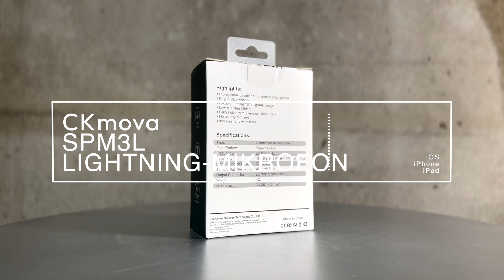Ckmova SPM3L mikrofon til iOS-enheder (iPhone & iPad)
Oplev professionel lyd med lethed ved hjælp af denne superkardioid kondensatormikrofon. Bare 'plug & play' med denne fleksible mikrofon, der kan rotere 180 grader. Udstyret med et lavt-skær filter (120Hz) og en gain-kontakt med 2 niveauer (-10dB, 0dB), tilbyder den en forbedret lydoplevelse. Det bedste er, at den ikke kræver batterier. Denne kondensatormikrofon er designet til direkte tilslutning til iPhones og iPads med Lightning-stik, hvilket gør det utrolig nemt at højne lydkvaliteten på koncerter, øvesessioner eller daglige optagelser med venner og familie. En kompakt løsning, der passer i lommen, og sikrer klar, fyldig og detaljerig lyd uden besvær. Med SPM3L er optagelse så enkelt som at tilslutte og optage med det samme.